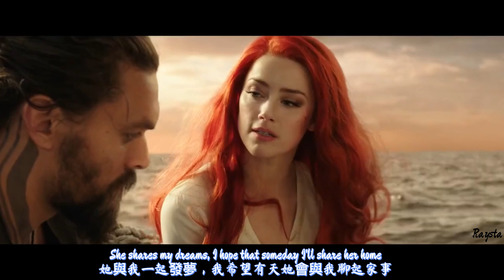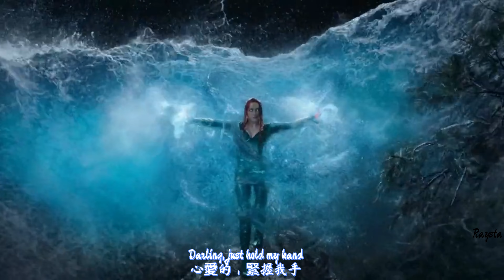Ed SheeraEd Sheeran - Perfect (Mera &Arthur Music Video)